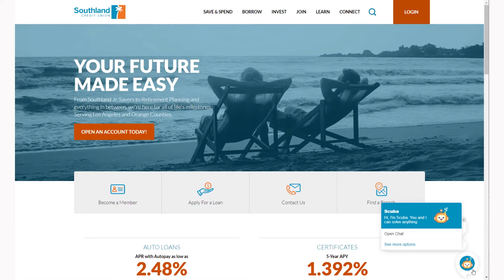Scuba is your Southland Credit Union Bot Assistant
Introducing Scuba! Your newest AI bot assistant from Southland Credit Union. Ask Scuba questions about Southland and he'll provide answers 24/7.